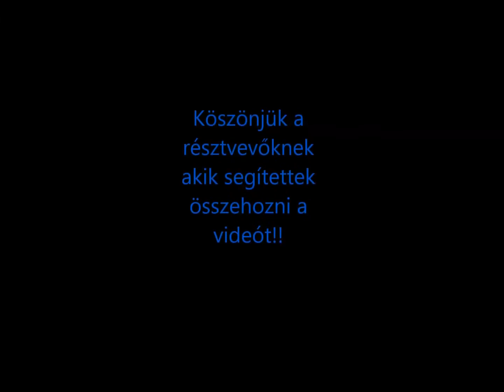SeeRPG - Országos Mentőszolgálat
Országos Mentőszolgálat frakció.videó :)

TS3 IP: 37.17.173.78